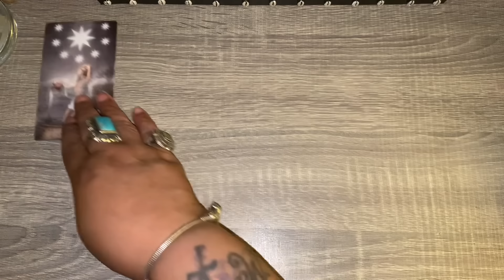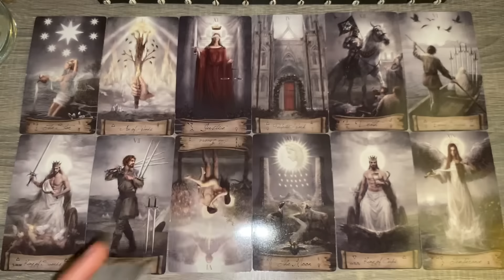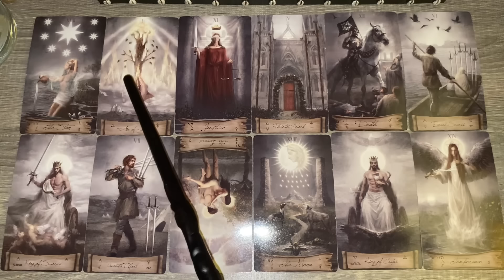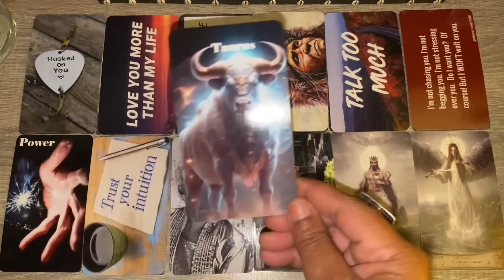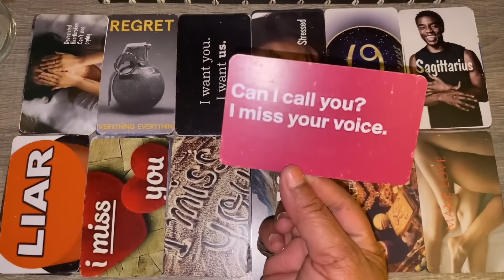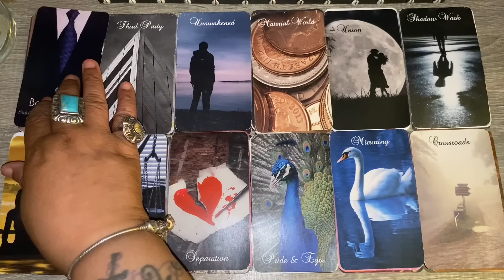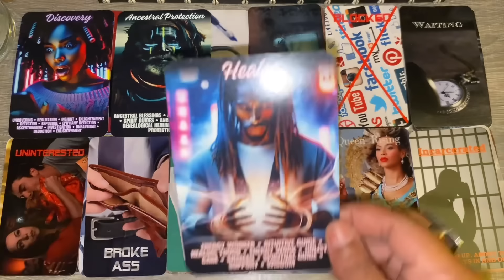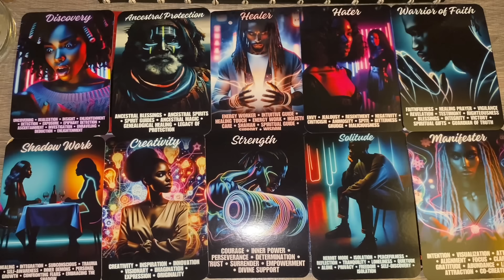Virgo♍️You’re absence is killing them softly they lied about how they felt about you.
Hello😊
Thank you for you support and I hope you enjoy the reading. This is a general reading for Horoscopes, Twin Flames Unions🔥 and Collectives💕. Sun, Moon, Rising Venus and Cross Watchers. Enjoy !